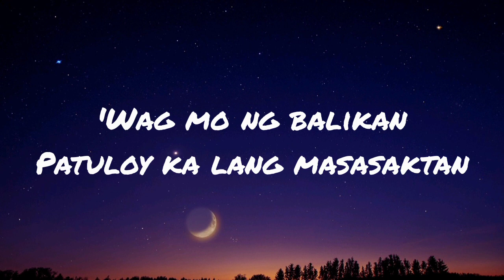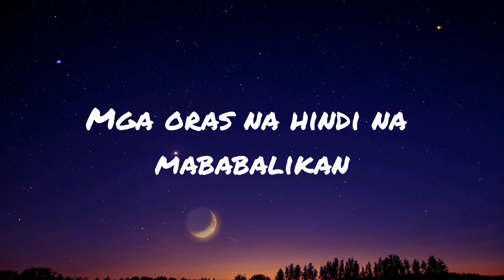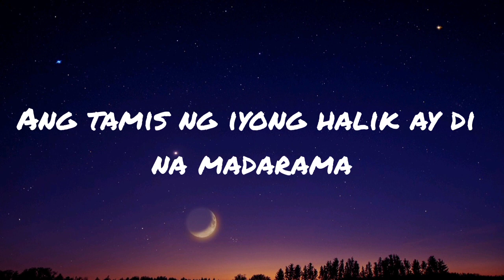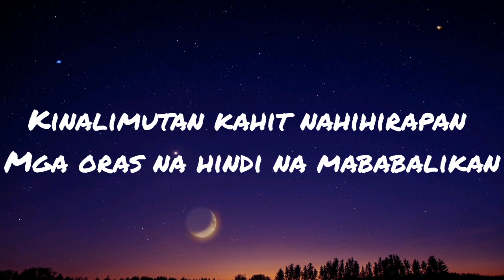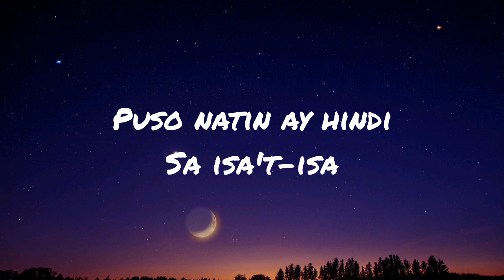🎵 MAGNUS HEAVEN - IMAHE 🎶 | FEEL THE MUSIC | CHILL AND RELAX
If you enjoy the video,Don't for to Like👍Share

Para Updated Ka sa Next Video...

This channel may use some copyrighted materials without specific authorization of the owner but contents use here falls under the "Fair Use" Copyright Disclaimer Under Section 107 of the copyright Act 1976,allowance is made for "fair use" for purposes such as criticism, comment, news reporting, teaching, scholarship, and research.